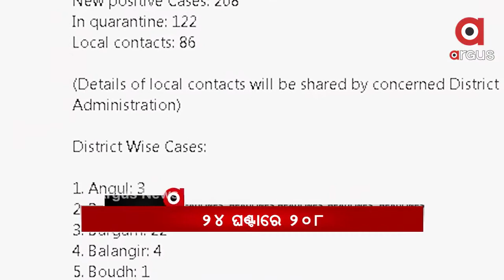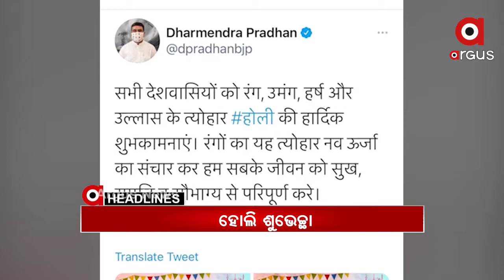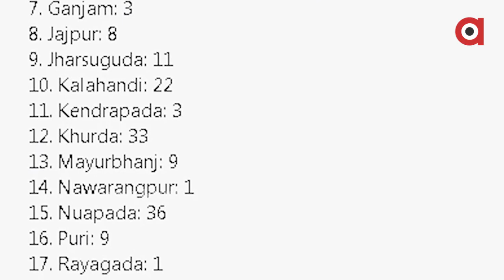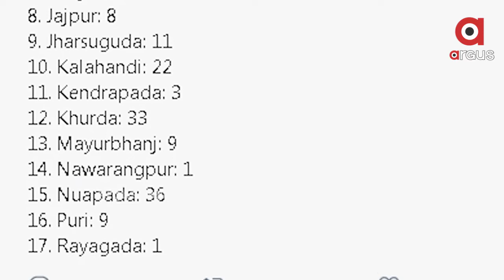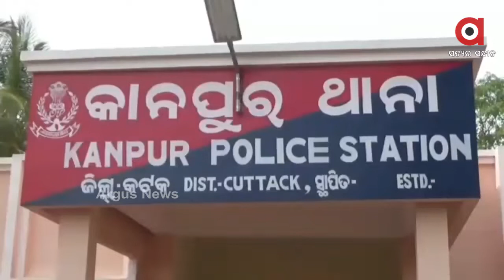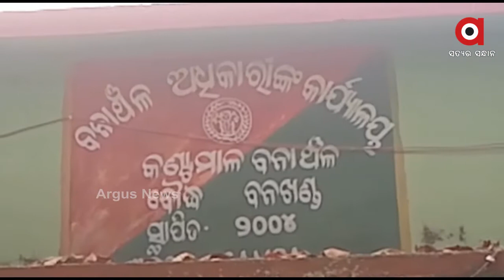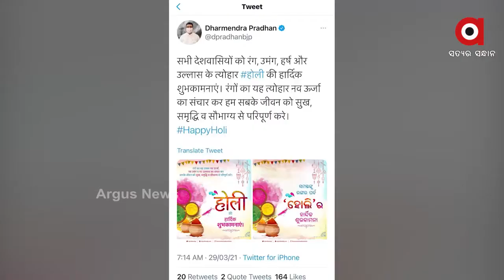Argus Update News 1pm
ରାଜ୍ୟରେ ପୁଣି 200 ଡେଇଁଲା କୋରୋନା ସଂକ୍ରମିତଙ୍କ ସଂଖ୍ୟା.
ଜାହାଜରେ କୋରୋନା ସଂକ୍ରମଣ.
ରାଜ୍ୟରେ ବନ୍ଦ ହେବନି ସରକାରୀ ସ୍କୁଲ….
ହସ୍ପିଟାଲରେ ଭର୍ତ୍ତି ହେଲେ ଏନସିପି ନେତା ଶରଦ ପାୱାର.
ଗର୍ଭବତୀଙ୍କୁ ଖାକି ପାୱାର ଦେଖାଇବା ପଡିଲା ମହଙ୍ଗା…
ଆଜି ରଙ୍ଗର ପର୍ବ ହୋଲି...
ହୋଲିର ଶୁଭକାମନା ଜଣାଇଲେ ପ୍ରଧାନମନ୍ତ୍ରୀ.
ଆରପାରିରେ ବରିଷ୍ଠ ସଙ୍ଗୀତ ନିର୍ଦ୍ଦେଶକ ଜଲାଲ ଆଡେନି...